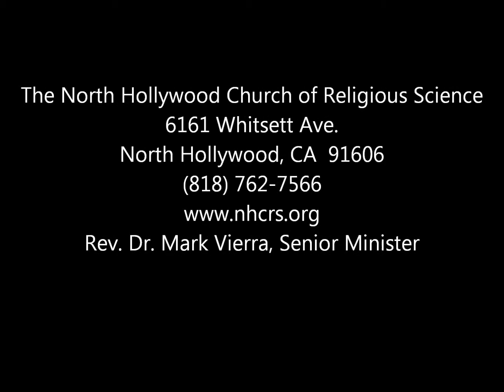October 13, 2013 A way to Heal Part Three